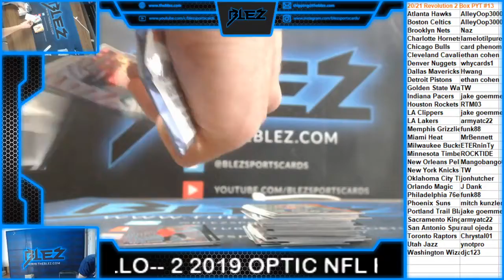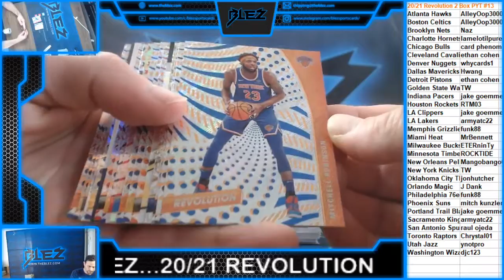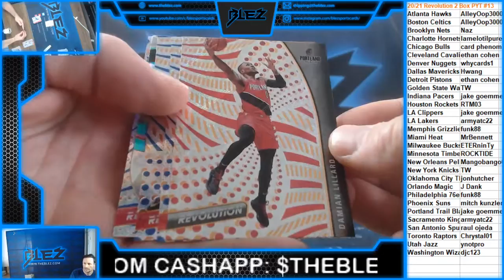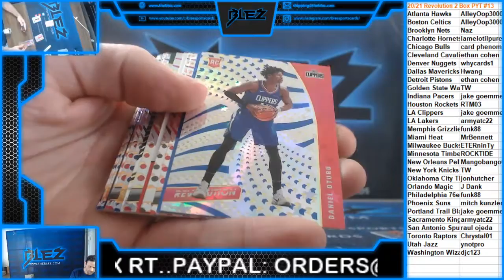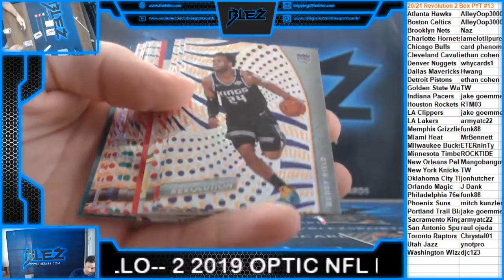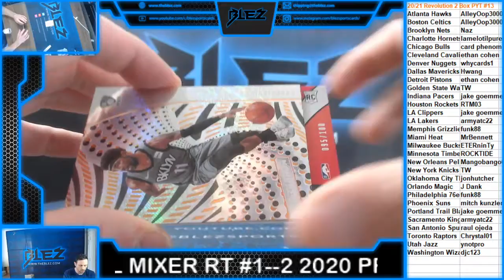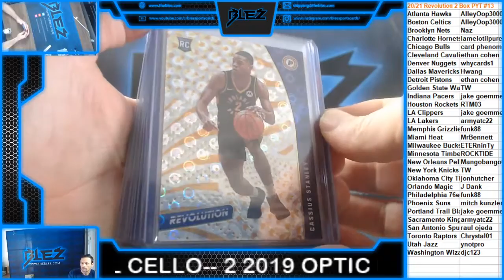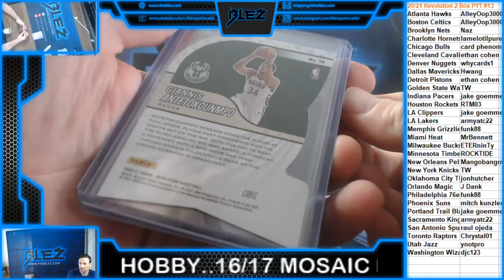2020-21 Revolution 2 Box NBA PYT #13